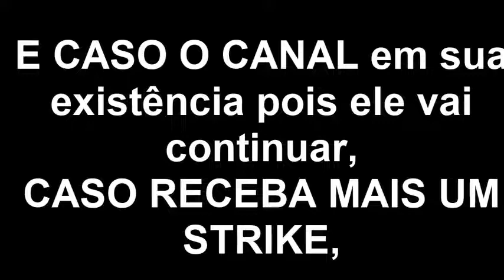TOMEI UM STRIKE E O CANAL PODE SER ENCERRADO EM DEFINITIVO (não é clickbait)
- Tomei mais um, dessa vez da TV A Crítica.

E strikes como esse, cada vez mais me desmotivam para prosseguir o canal.

Dá vontade de largar tudo e criar um outro, voltado para ônibus que é minha outra paixão.

E AGORA?
Esse é o 2º Strike sofrido pelo canal em pouco mais de 6 meses, e me sinto cada vez mais fragilizado e desmotivado em extremo.

E caso nos próximos 6 meses, o canal tome outro Strike, o José On Demand vai sumir.